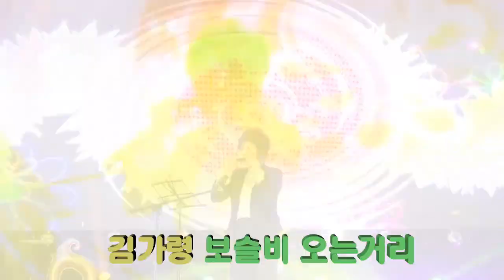하모니카 연주,보슬비 오는거리,김가령콘서트,포항문화예술단